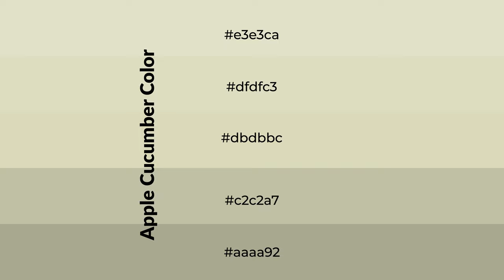Shades & Tints of Apple Cucumber color dbdbbc A Cool Green color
Shades of Apple Cucumber color dbdbbc Cool Shades of Apple Cucumber color with Green hue for your project!

Shades
Hex c2c2a7

Tints
Hex dfdfc3